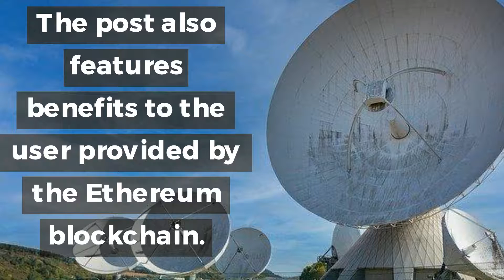Telcoin Telco Blog Releases Analysis For Crypto Coin Trading Apps, Fees, Price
A news site blog, TELcrush.com, dedicated to the Telcoin token and app has just launched. Follow the latest updates on the Telcoin project at&nbsp;